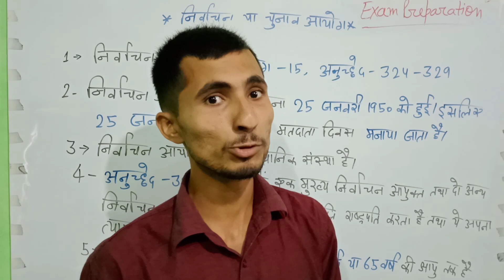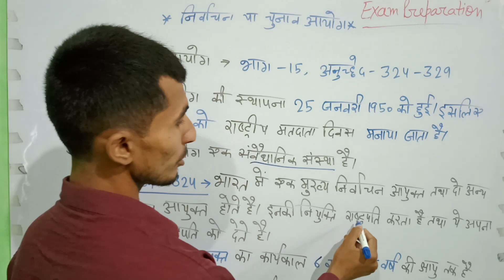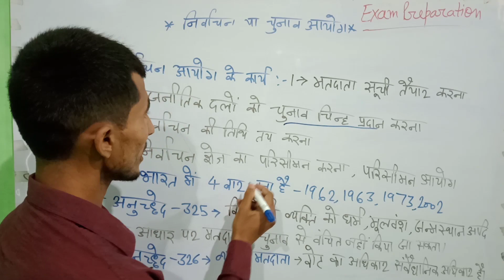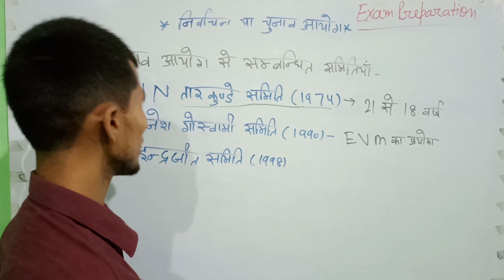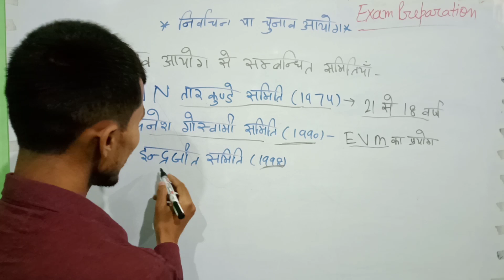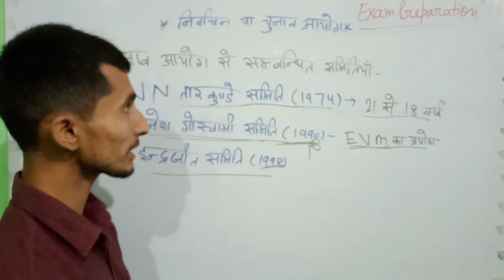Election Commission Important Points Polity Class 4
Baqir Sir
Polity
Election Commission